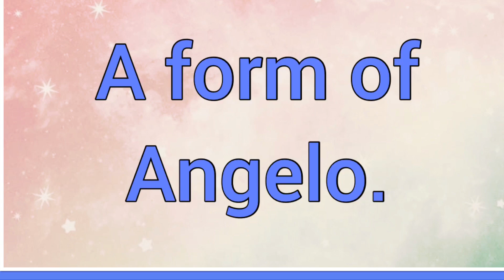Ángelo | Name Origin